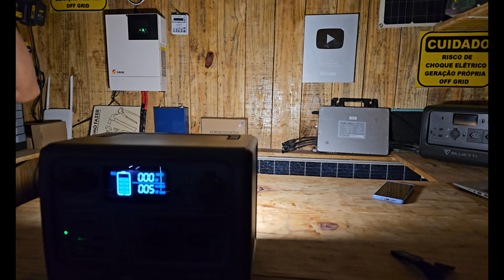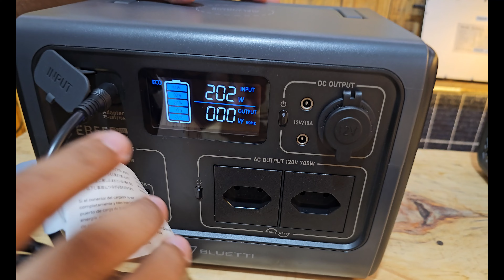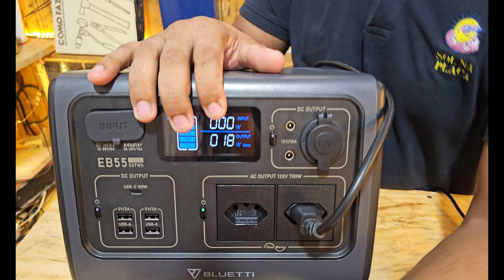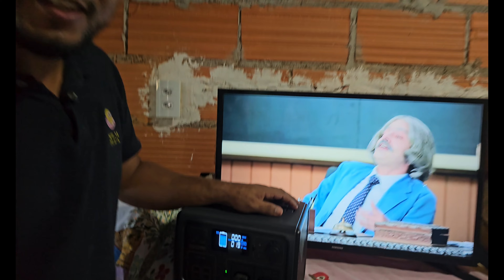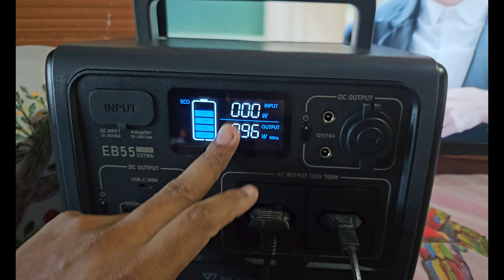Lançamento da nova estação energia BLUETTI EB55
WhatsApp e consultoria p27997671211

adicionar o cupom SOLNAPLACA

👉🛒EB55 no Brasil

UMA  EB70S NA PROMOÇÃO R$5843
Valores pode sofrer  alterações  sem aviso  prévio

NO BRASIL PROMOÇÃO 🛒

cupom SOLNAPLACA

BATERIA DE LITIO
LiFePO4   27Ah 2PC DE 3.2V
LiFePO4  52A 1PC DE 3.2V
LiFePO4  50A 2PC DE 3.2V
LiFePO4  88A 2 DE 3.2V
LiFePO4  100A 2 DE 3.2V
LiFePO4, 3.2V EVE 100Ah
LiFePO4, 105Ah
LiFePO4,  280Ah 2PC
LiFePO4, 3.2V 30Ah 50Ah 105Ah 105Ah 180Ah 200Ah 302Ah
energia solar, A-categoria, 12V, 24V, 320Ah, 3.2V, 302Ah

INVERSORES HIBRIDOS ESTOQUE NO BRASIL

Híbrido Off Grid Solar 3000W 24V/220 MPPT 80A
HIBRIDO 2400W 24V/220V  PWM 50
HIBRIDO 4500W 24/220V MPPT 150
HIBRIDO 6.5KW, Saída 48V AC, 230V, MPP 150A
Híbrido Solar, On/Off Grid MPPT 120A 6.5KW, 6.2W 6.2KW
HIBRIDO 5000W 48V 120V/220 MPPT 80
 Híbrido  8kW, 8.2kW, 220V AC, 48V DC, 160A

INVERSORES (NÃO HIBRIDOS)

Inversor de 1500w a 6000w 12/24v 120/220 onda pura
Conversor, DC 12V/24 VAC, 220V, 2500W, 1500W, 3000W,
Inversor 1500W, 2000W, 2500W, 3000W, DC 24V, 48V a 110V
senoidal pura ,2500W, 12V, 24V, 48V DC para 110V, 220V AC
Epever-inversor 24v, 48v, entrada dc, 2000 v, 110v, 120v, 220
INVERSOR GRID TIE dc 45-90v 60-110v à c.a. 220v230v240v

CONTROLADOR SOLAR
CONTROLADOR EPEVER 40A
CONTROLADOR EPEVERDE 50  100A
CONTROLADOR  DE  60 A 100A 12v 24v 48v 150vdc
CONTROLADOR POWMR
CONTROLADOR 1 PLACA 150W
CONTROLADOR 3 PLACAS DE 150W

RELES E DISJUNTORES

 justável sobre sob tensão
Protetor de Raio DPS SOLAR
dps solar
DISJUNTOR PARA BATERIA
disjuntor ac inversor 25A

Voltímetro Amperímetro ac/dc
Voltímetro Atual, Amperímetro, 4 em 1
 63a 80a 110 v 230 Disjuntor e medidor
medidor de energia ac 100A Meter OCT Coil

 kit inversor 2500w  RECOMENDADO 4 MODULOS DE 330W OU ATE 550W  NO MINIMO 2 BATERIAS DE 150A ESTACIONARIA

inversor 24/120v
Controlador 100a
dps 40k 250v

disjuntor modulo solar 25a 2p
medidor solar
Alicate amperimetro Super recomendo